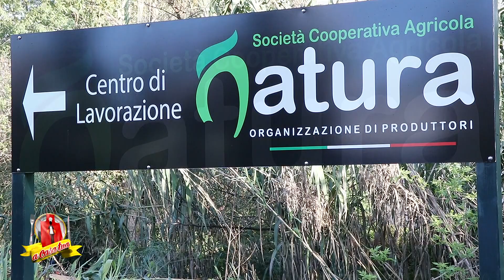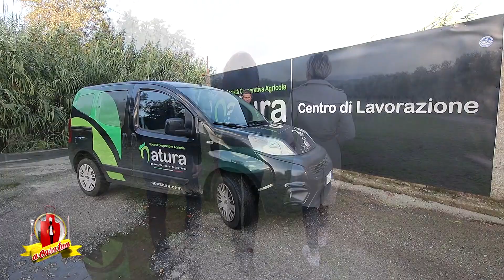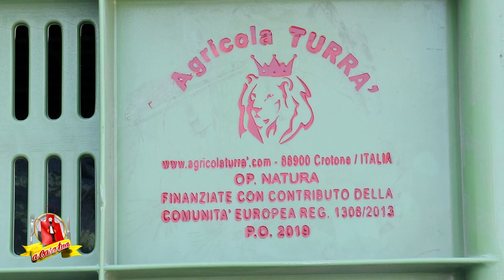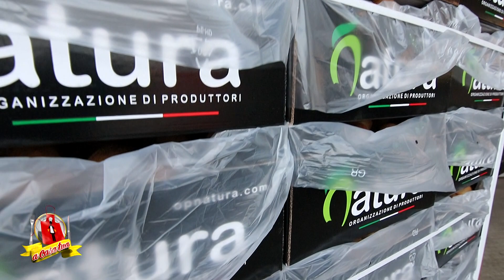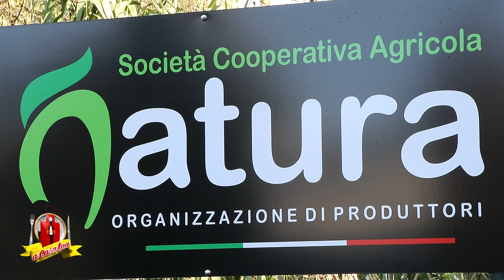OP NATURA FILIERA DEL KIWI A CASA TUA 2019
A Casa Tua identità,gusto e benessere, con la nostra Anna scoprirete tutto sui Kiwi di "NATURA" 100% calabresi!Frutto delizioso e prezioso per tutta la stagione invernale, il KIWI è una delle colture maggiormente presenti in Calabria ...Con polpa verde o gialla, si distingue ed è apprezzatissimo nel mondo, per la sua qualità e per il suo lungo periodo di conservazione!Fruttata visione...